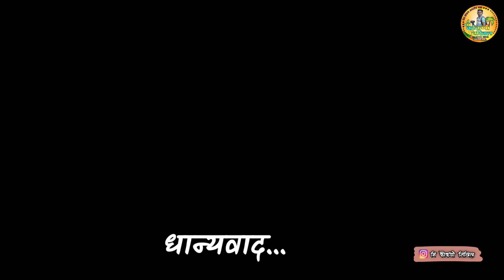आपल्याकडे आला @kiranpaste जाणून घ्या त्याची Story 🥰 आपले Instagram चे 80K Followers Complete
मनापासून धन्यवाद ❤️♥️🙏🏿🥰
आपलं प्रेम आणि आशीर्वाद असच आमचा पाठीशी असूद्या